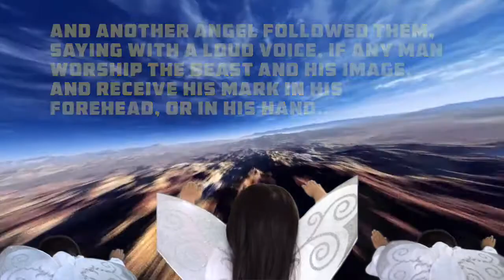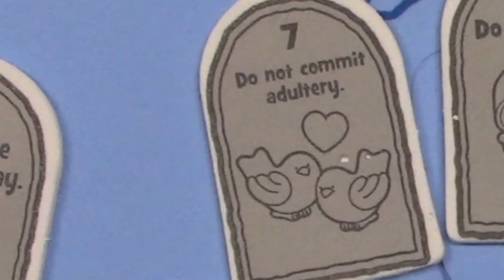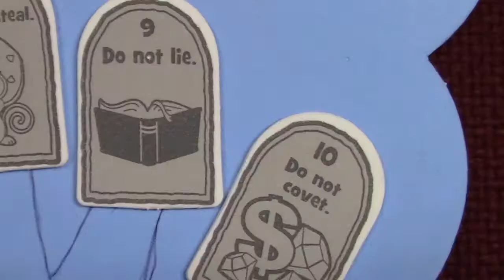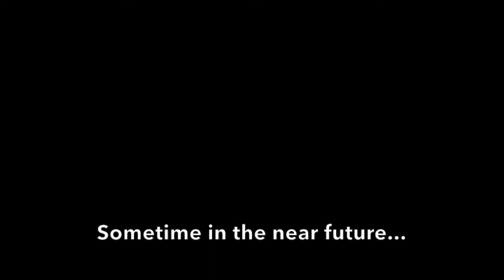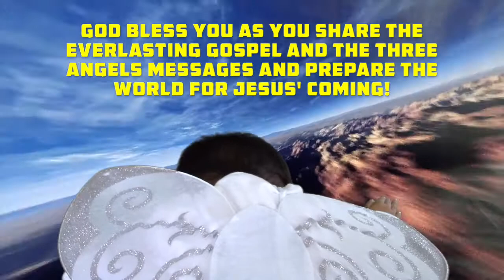The Third Angel's Message | Prophecy Kids - Episode 08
Join us as the Prophecy Kids learn how the final message of the 3 angels messages tells us what to watch out for and how to be ready for Jesus to come.